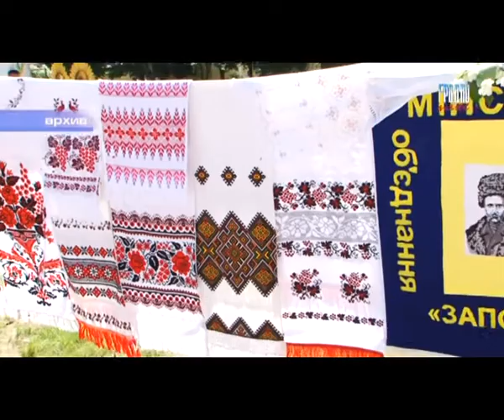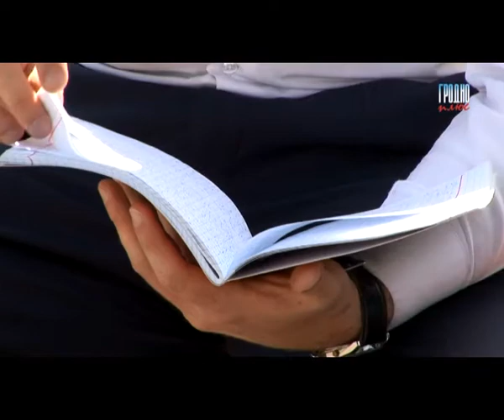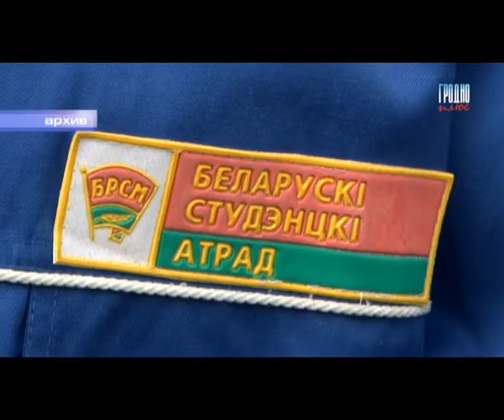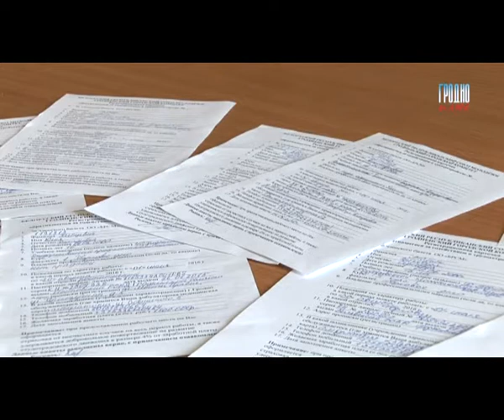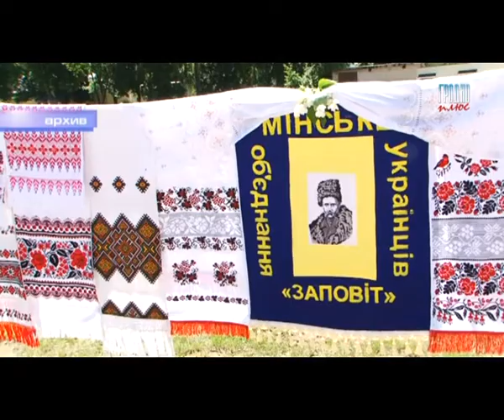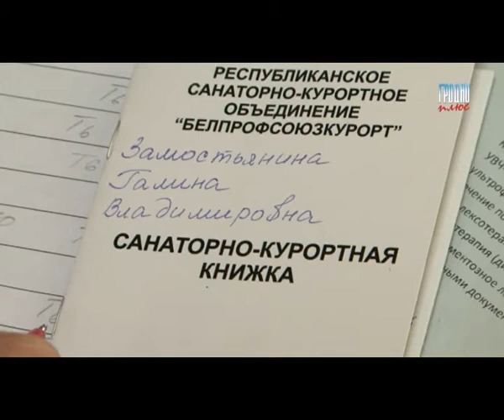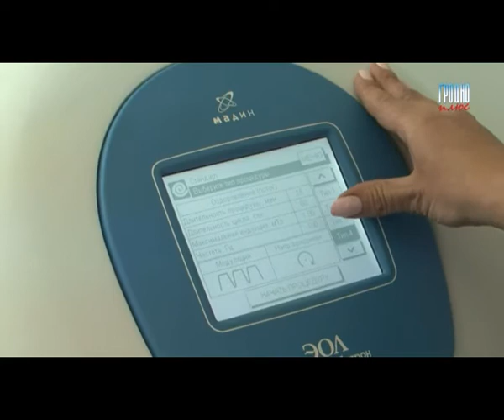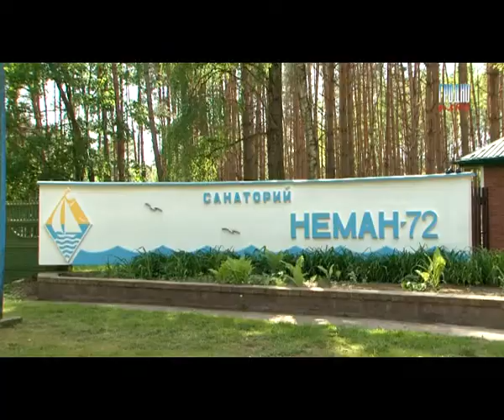Новости вечер 24 05 2016 Часть 1